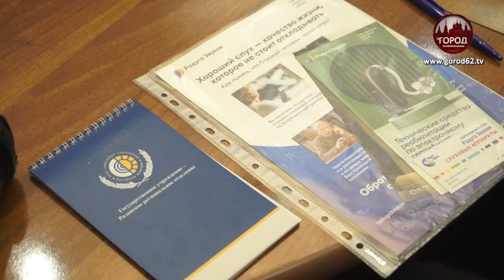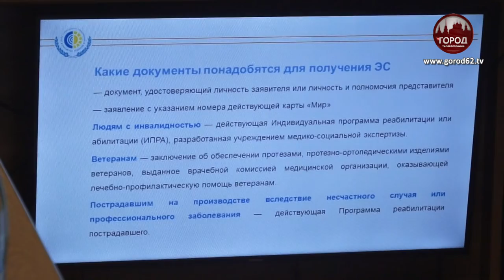РЕАБИЛИТАЦИЯ В ЦИФРЕ